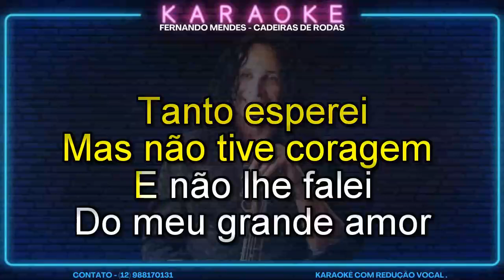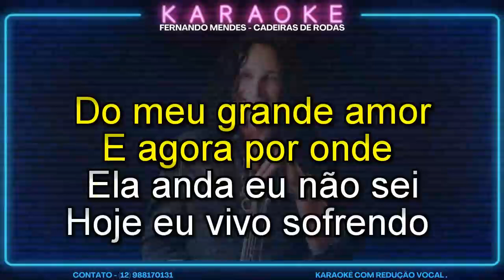KARAOKÊ (( DEMONSTRAÇÃO )) FERNANDO MENDES CADEIRA DE RODAS SERESTA CONT 12 988170131